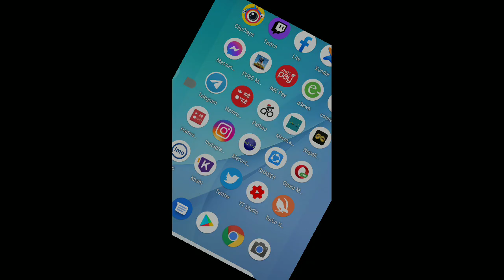PUBG ROUND2HELL CHICKEN DINNER!!!